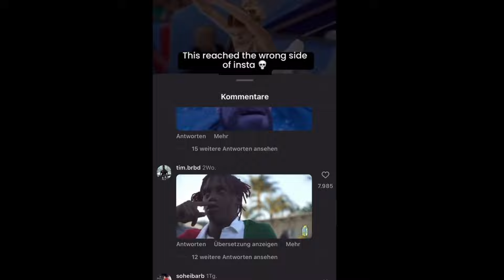FOR THE STREETS WOMAN SLEEPS WITH 22 GUYS in 10 DAYS!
Woman Brags about Sleeping with 22 guys in 10 DAYS!!

🔔ThaGod invites you to activate the bell